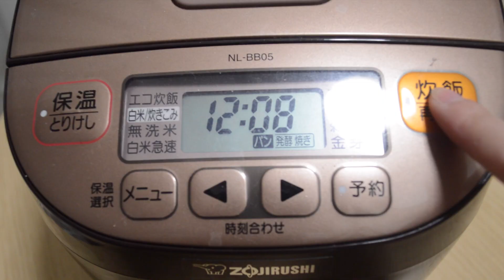SUB【Vlog】おうちカフェ／バナナケーキ作り／一人暮らしアラサーol／ Baking banana cake with rice cooker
Hanna Vlogをご覧いただきありがとうございます！
今日は家にあるホットケーキミックスを使って炊飯器でバナナケーキを作ってみました🍌